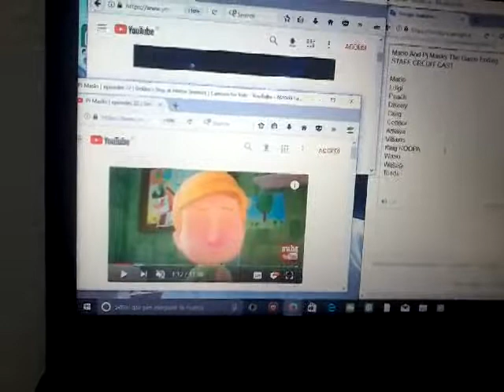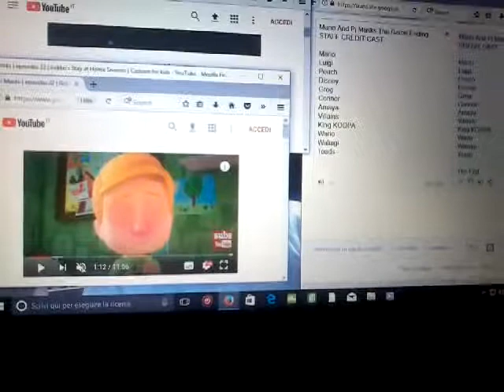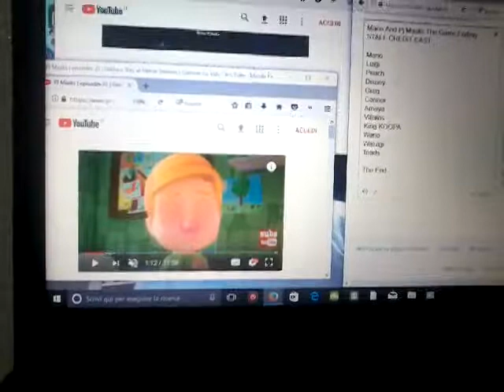Mario And Pj Masks The Game Ending Credit Staff Roll 3DS / Wii U / Switch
Gekko Stay Home Sneezes (Ending)